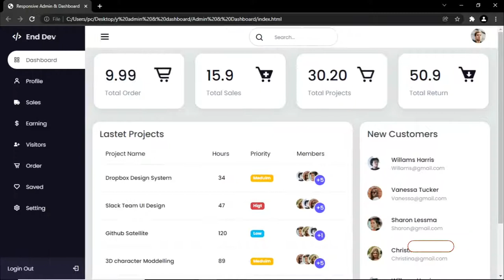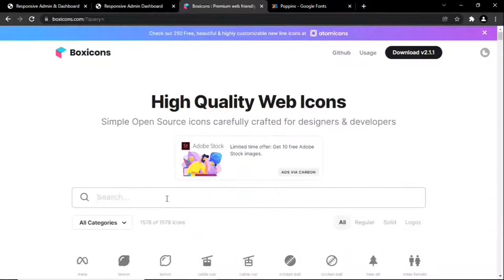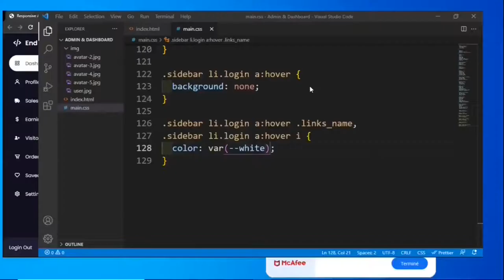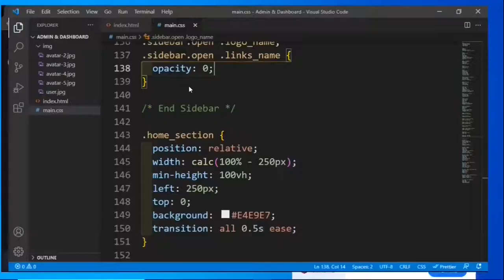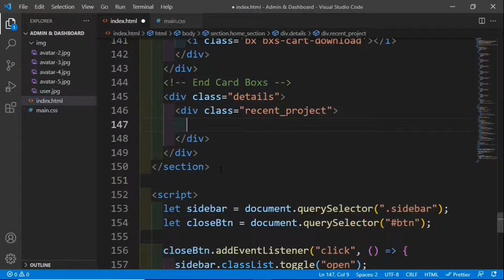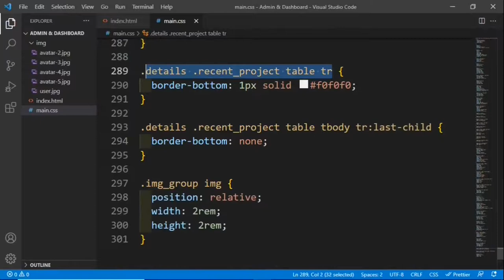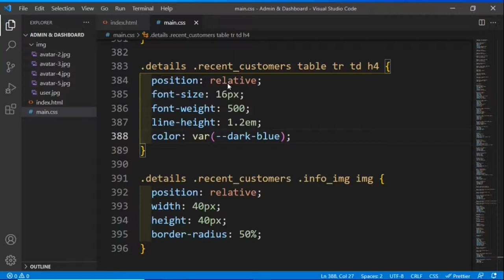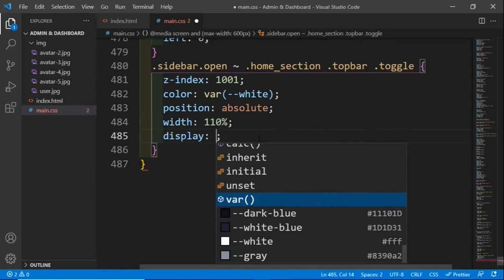Create a Responsive Admin Dashboard Using HTML And CSS And JavaScript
In this tutorial, you will learn how to Create  Admin Dashboard Page with HTML and CSS and a touch of JavaScript. You will learn How to responsive, admin dashboard page that you can use in your web applications and it is mobile friendly. This is a tutorial for beginners, who want to learn HTML and CSS websites.